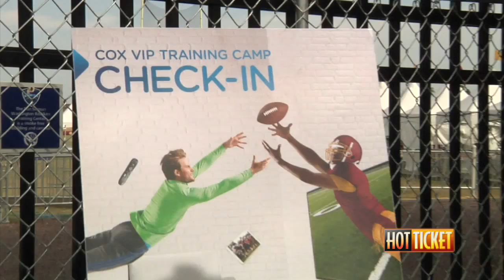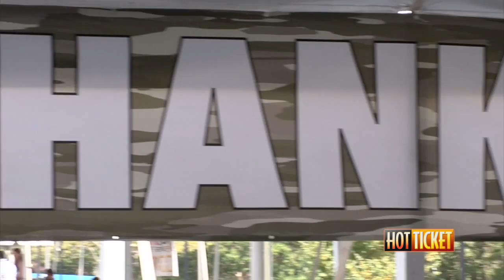Redskins Training Camp 2015 - Hot Ticket Feature